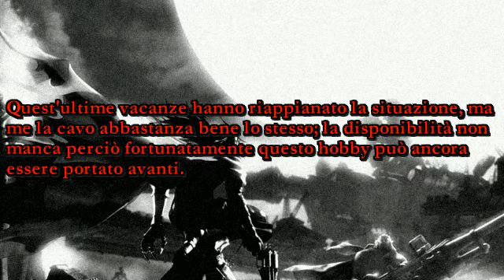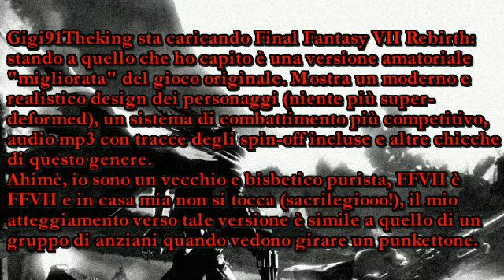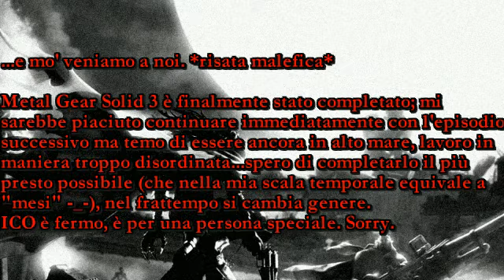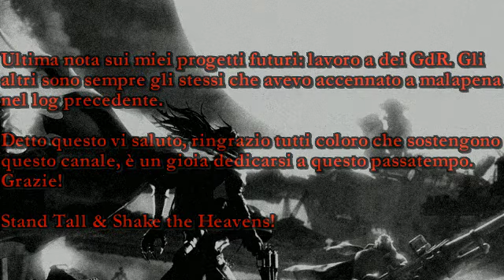ShinRaIntern's Log - 04 - Gennaio 2010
Un altro anno di registrazioni e montaggi è passato ^__^